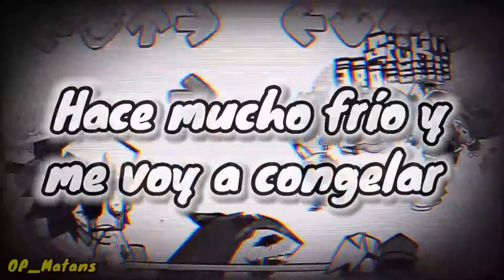Frostbite (Friday Night Funkin Lyrics)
Tengo... Frío...

Batalla de RAP: Blake VS Red
Song: "Frostbite"